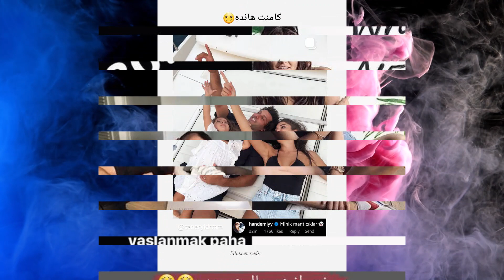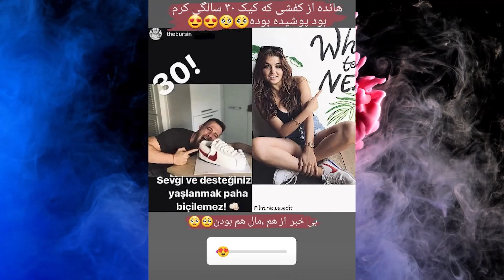The strange and unbelievable thing about Hande and Kerem. Hande himself couldn't believe it